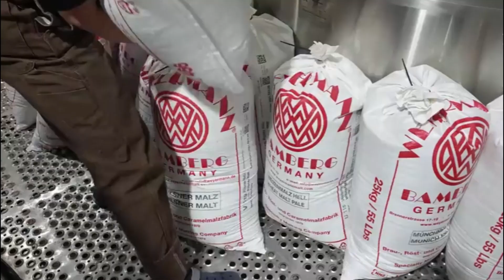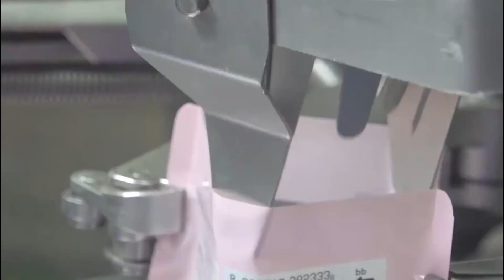The world's amazing food factories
The world's amazing food factories, how are those foods that make your appetite so much produced?